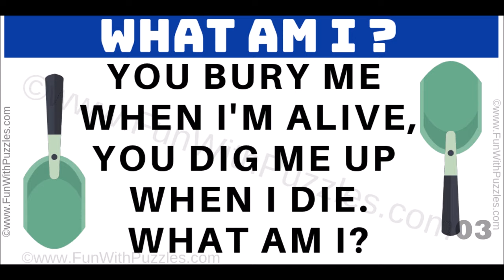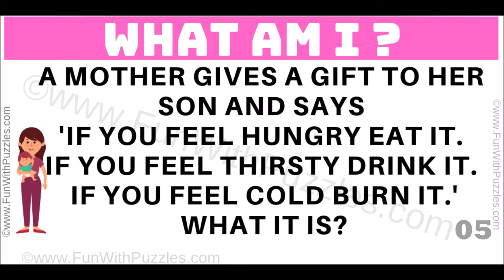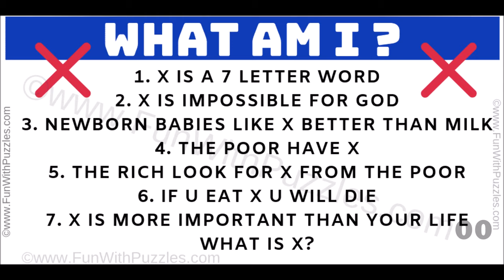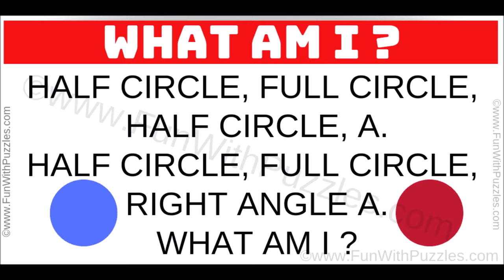What Am I? | Brainteasers to Twist Your Brain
It contains brainteasers in which your challenge is to find "What am I". These brain teasers will twist your brain. In each of these riddles, you will be shown on the statement. You have to study this puzzle statement very carefully and then tell "What am I" which is being talked in this brainteaser statement.
Answers of each of these brainteasers are given in this puzzle video. There is one extra "What am I?" brainteaser at the end. Post your answer for this brainteaser in the comments.